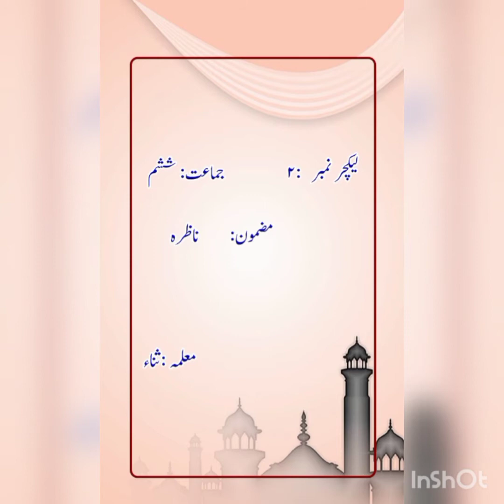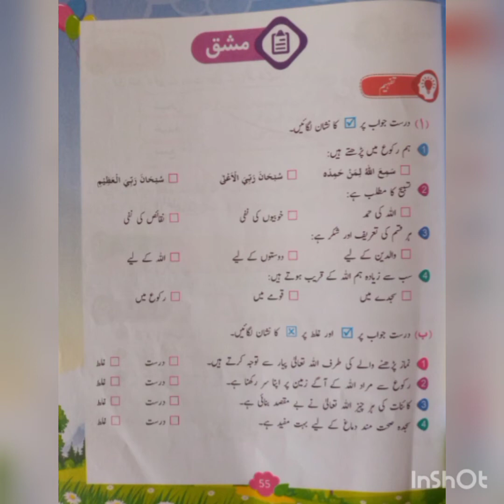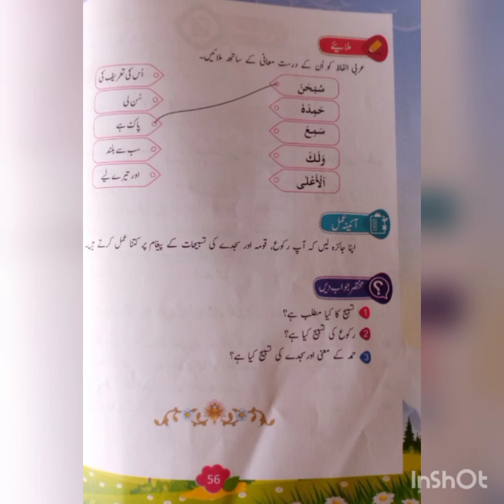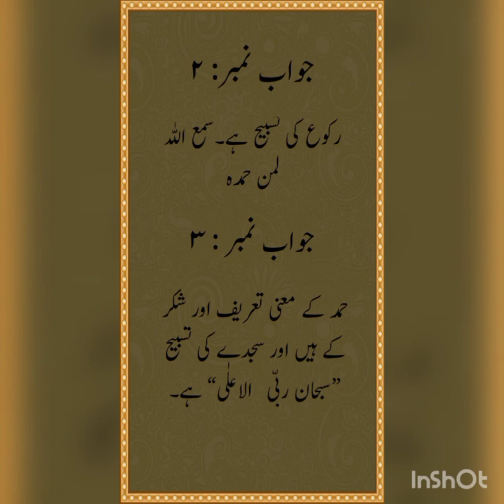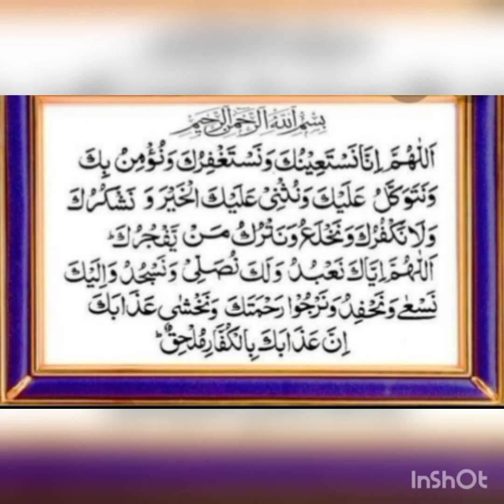Class VI, Nazra, 27 04 21, Lect 02